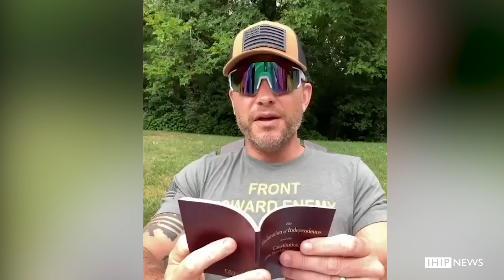IHIP News: Trump Put WHO In Charge of Our Nation's Weapons??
The Trump cabinet is filling up with lunatic Trumpers, Former critics, and now Fox News hosts.

PRE-ORDER OUR NEW BOOK and find live tour dates + more by clicking

Special thanks to @cnraun for the IHIP Theme Song